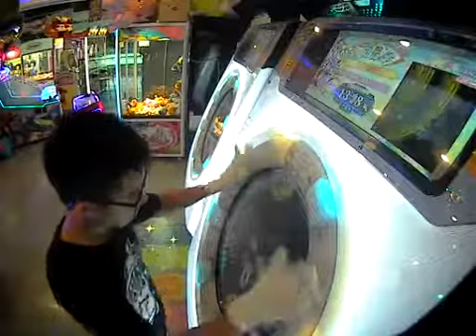[maimai!FiNALE] PANDORA PARADOXXX MST SS 99.24!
FiNALLY THIS IS SO OVERDUE